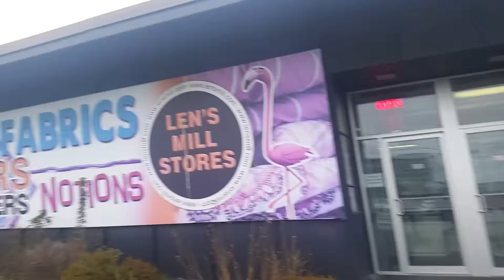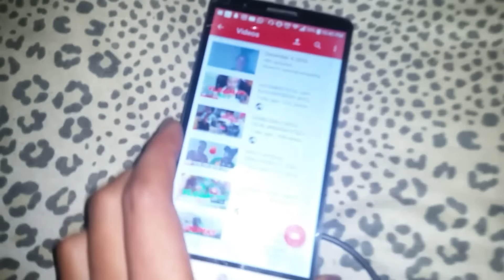VLOGMAS 2016 - DAY 5 x TIME WAS NOT ON MY SIDE TODAY